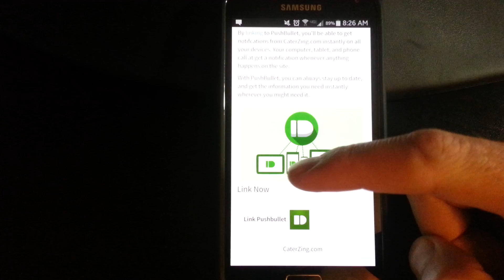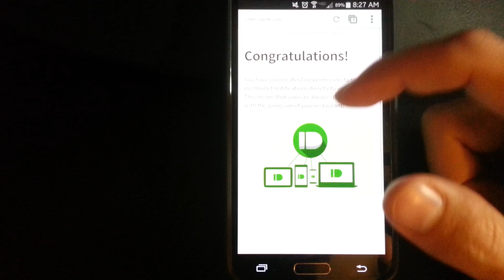Push bullet notifications for websites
I was able to hook my website up to the pushbullet oauth2 service to allow the site to send them notifications on my websites belahf. Pretty neat.